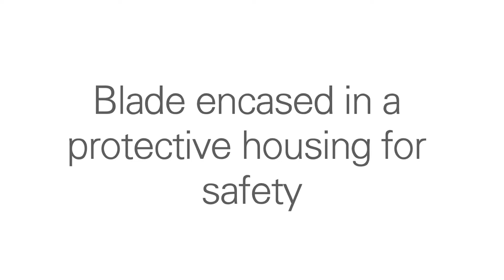Dahle 558 Professional Rolling Trimmer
The Dahle 558 professional rotary trimmer is the perfect fit for businesses of many kinds, including photographers, picture framers, general offices, mail stores, and more. This cutter offers the perfect blend of accuracy with affordability, offering Dahle's world-renowned quality for a high value cutter. The model 558 has a 51" cutting length, and a capacity of up to 12 sheets*. The blade cuts both directions and is made of a self-sharpening ground steel, which being encased in a safe plastic housing. With the Dahle 558 rolling trimmer, you can achieve smooth and burr-free cuts for years to come.

Key Features: 51" Cutting Length | 12 Sheet Capacity* | Self-Sharpening Ground Steel Blade | Safety casing around blade | Automatic Paper Clamp | Limited Lifetime Dahle Warranty | German Engineered for Best-In-Class Quality